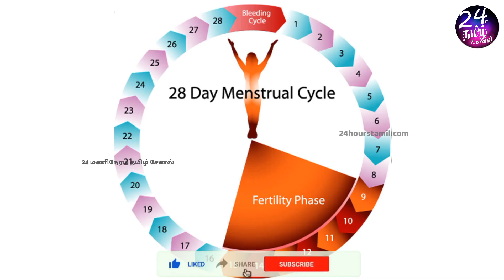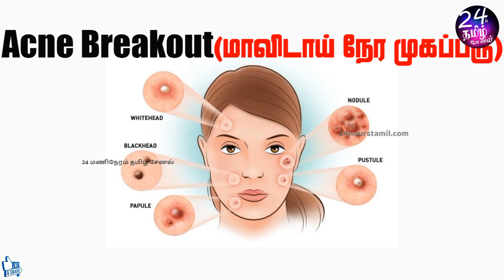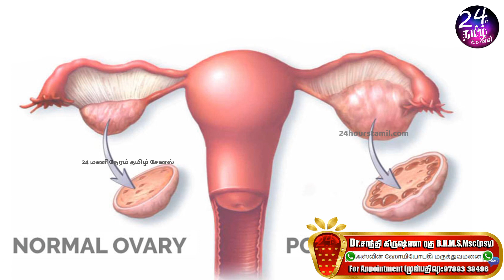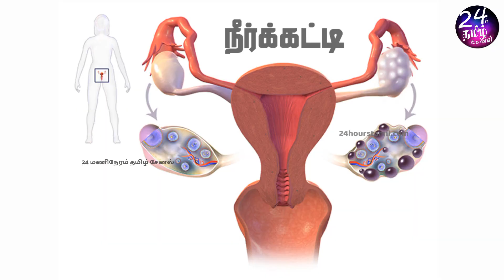கருப்பை நீர்க்கட்டியா(PCOD/PCOS) இனி கவலைவேண்டாம் | pcod pcos in tamil | Dr.shanthi krishna ragu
மருத்துவமனை முகவரி:1
         அஸ்வின் ஹோமியோ கிளினிக்
         எண்.31,பருப்பு கார தெரு,
         பாலக்கரை,
         திருச்சி-620 001

மருத்துவமனை முகவரி: 2
         எண்.58/1, சரண்யா அங்காடி(complex)
         RMS காலணி, கருமண்டபம்,
         திருச்சி-620 001